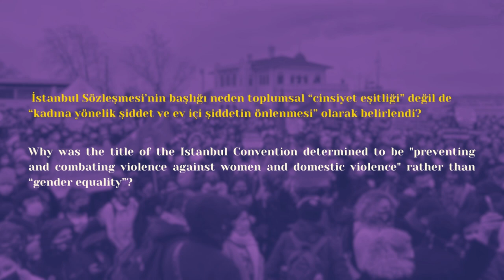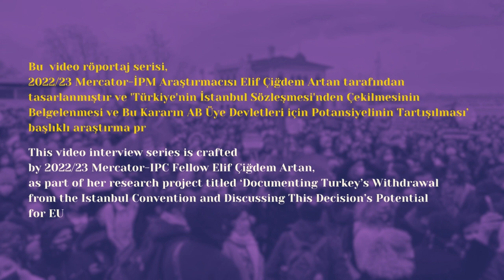Feride Acar| 06 “Coğrafya Kader Değil!”